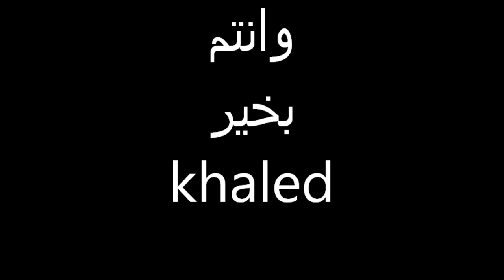hanky panky move G